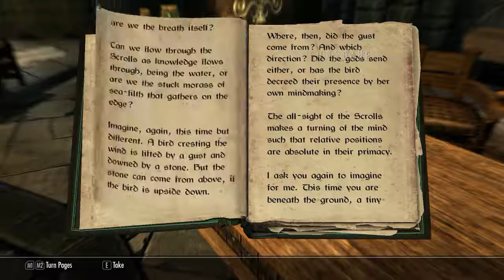Skyrim Battlemage Walkthrough 25 no commentary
The 25th Episode of my Skyrim Battlemage Walkthrough. In this episode I start the dawnguard quest line with my house carl Lydia. If you don't know what a Battlemage is, its a mage that uses heavy armor and cast spells. My Battlemage is a Redguard that uses two handed weapons like a greatsword or war axe, instead of a sword and shield.